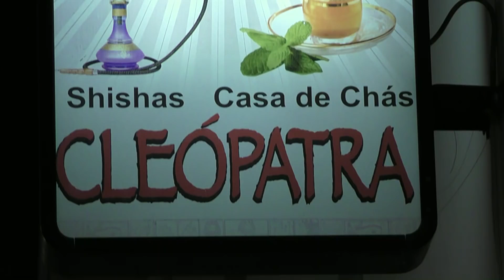2017.12.18 EURO-Trip 2017/18: ..... und TSCHÜSS Portugal!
STATIONEN unseres bisherigen EURO-Trips 2017
Meine jüngste Tochter Samira und ich sind
Befürworter eines Vereinten Europa und beschließen
im Frühjahr 2017 auf der Insel ELBA/Italien
einen langen EURO-Trip durch die meisten
Länder der EUROPÄISCHEN UNION zu starten!

Die Umsetzung dieser IDEE wird begünstigt
durch meine Pensionierung im Sommer 2017
und Samiras erfolgreichem BACHELOR-Abschluss.
Bis zur Fortsetzung des MASTER-Studiums kann
die Absolvierung eines „Sozialen (Reise-)Jahres“
nur bilden, statt stumpf machen.

Und so kommt als nächste EURO-Trip-Station
der Weitwanderfluss LOIRE dran, der uns in
Kanus quer durch FRANKREICH führt.

Da Samira noch Uni-Kram erledigen muss
und mit ihrer Mutter ein paar Tage nach Berlin reist,
düse ich im Spätsommer 2017 mal wieder
zum Strandsegeln auf die dänische
Nordsee-Insel RÖMÖ/Dänemark.

Im September 2017 geht es dann nach HOLLAND
ans IJSSELMEER zum Windsurfen und Gummi-Katsegeln.

Im Oktober 2017 starten wir dann gen Süden.
Dort sind die CEVENNEN/Südfrankreich unsere 1. Station,
ehe es ans Mittelmeer an den Fuß der Pyrenäen geht.

Und dann ist SPANIEN nicht mehr weit.
Über die Bucht von ROSES und das EBRO-Delta
gelangen wir quer durchs Land nach ANDALUSIEN.

Eigentlich wollen wir in PORTUGAL an der ALGARVE
überwintern, aber nach 6 Wochen haben wir dort
genug gesehen, genossen und erlebt.

Am 18. Dezember 2017 verlassen wir Portugal und
haben als neues ZIEL fürs Frühjahr 2018
die Insel SIZILIEN ins Auge gefasst.

Doch bis dorthin ist noch ein langer
Weg, der uns über Spanien und Frankreich
wieder mal nach Deutschland in die Heimat führt.

Unser Wohnwagen-Gespann wird auf
unserem EURO-Trip stark strapaziert, auf dem wir
schon 20 000 km zurück gelegt haben.
Das heißt, unser Dacia Duster braucht einen
neuen Zahnriemen nach 120 000 km und neu TÜV.
Und an unserem kleinen Reise-Wohnwagen Knaus Deseo
sind am Innenausbau Schäden entstanden,
die ich vor Fortsetzung unserer Reise dringend
beheben muss.

HEILIGABEND werden Samira und ich mit
unseren reiselustigen Hündinnen FLY & LUZY
am Cap Leucate/Südfrankreich im Niemandsland
bei La Franqui ein kleines Feuer unterm
Sternenhimmel entzünden und an Silvester 2017
mal wieder bei meiner Frau Astrid in Büdingen
auf ihrer Alm am Lagerfeuer verbringen.

Und dann? Ja dann soll es in der zweiten
Januar-Woche 2018 wieder gen SÜDEN gehen.
DAS GEFÄLLT UNS!

Sich SATT sehen & erleben!
Die meiste ZEIT
unseres schönen
bunten DASEINS erlebten
wir unsere Reisen & Abenteuer
als zu KURZ und fanden es schade,
wenn sie viel zu früh zu ENDE gingen!

Doch seit einigen Monaten leisten
wir uns den unglaublichen LUXUS
und das PRIVILEG, uns einfach die ZEIT,
die wir gerne zum Reisen hätten,
auch tatsächlich zu NEHMEN.

Und nun machen wir wieder mal
ganz neue GRENZ-Erfahrungen.
Wir kommen nämlich an die Grenzen
unserer REISE-Lust - nicht grundsätzlich,
aber was die von uns besuchten, erkundeten
und erlebten Orte, Regionen und Länder betrifft.

Wir haben nun zum Beispiel von
PORTUGAL genug - wir haben uns hier
SATT gesehen, genug erfahren, fertig erlebt.

Wir sind hier zur RUHE gekommen
und nun ziehen wir WEITER!
DAS GEFÄLLT UNS!

Denn es gilt für uns noch immer:

LEBEN ist BEWEGUNG
BEWEGUNG ist LEBEN